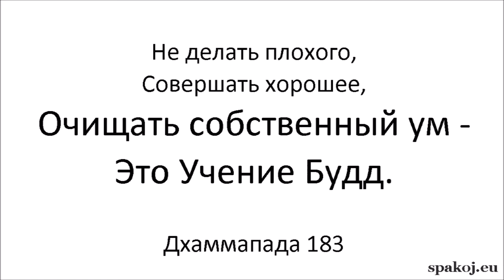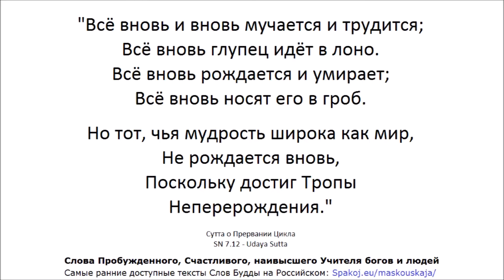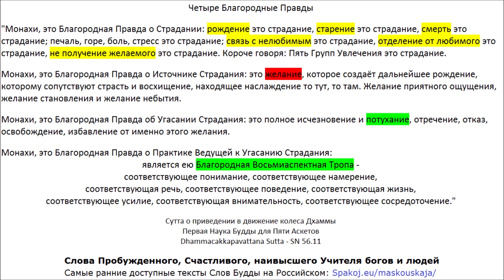Четыре Истины Будды (комментирует Аджан Хуберт)